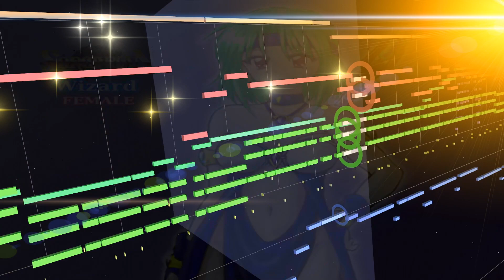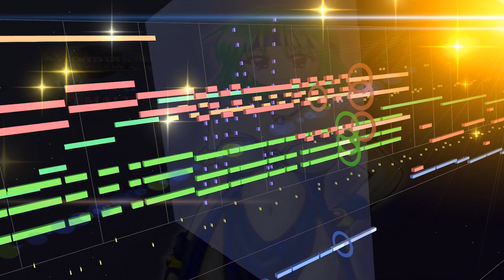【MIDI】SORCERIAN ゲームオーバー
ソーサリアン　ゲームオーバー
GAME OVER
作曲：石川三恵子
720p以上にて再生推奨